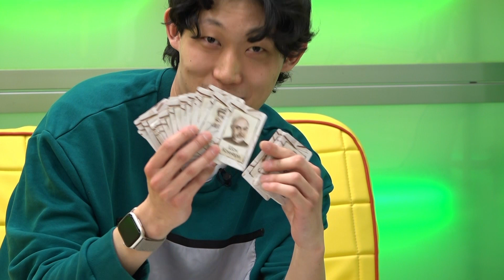Михаил Хам // «Оранжевое утро» 22.03.24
Любовь к «магии» появилась вместе с любовью к книгам про Гарри Поттера. Своими фокусами удивляет мировых звезд магии и представителей российского шоу бизнеса.